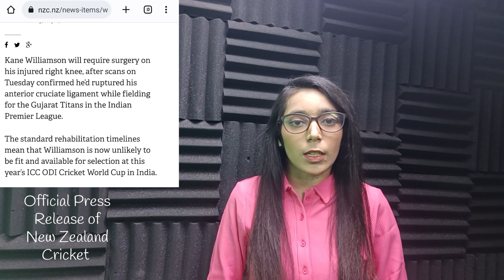Williamson might miss the ICC ODI World Cup, Know the reason | ICC ODI WC 2023 | INDIA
Kane Williamson, New Zealand’s veteran batter, is likely to miss this year’s ICC Men’s World Cup after undergoing knee surgery.

Williamson suffered an anterior cruciate ligament rupture while playing for the Gujarat Titans in the opening match of Indian Premier League 2023 against Chennai Super Kings.

Presented & Edited by:
Reena Choudhary